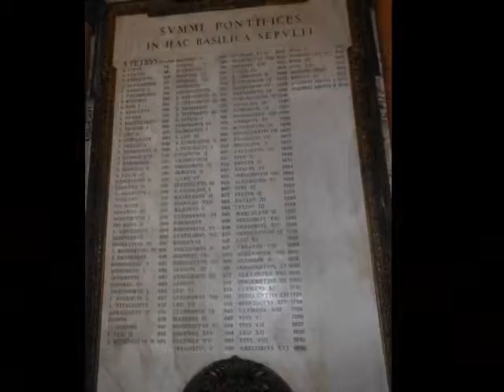ROME may 2013